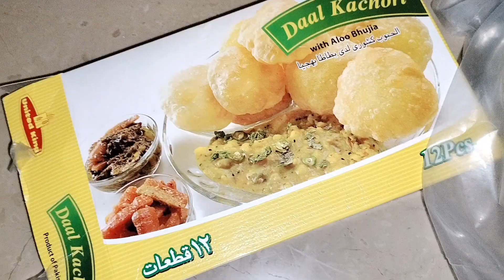Aloo k parathy | kachori review | full routine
for dress oder.